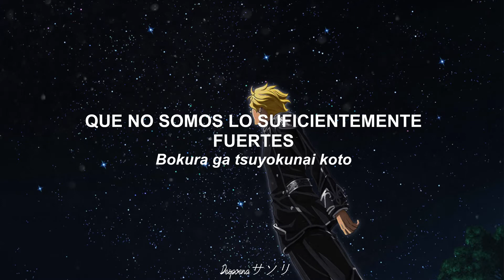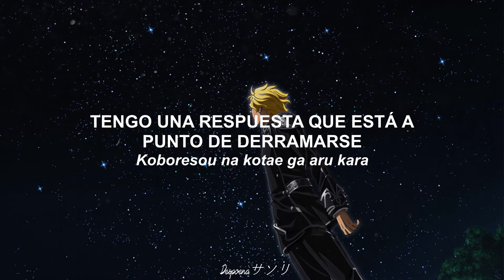Ginga Eiyuu Densetsu: Die Neue These - Theme song 『melt』(Sub español & romaji)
NO soy propietaria de ninguna de las imágenes, videos o música aquí utilizados, todos los derechos son y pertenecen a sus respectivos autores.

Anime: Ginga Eiyuu Densetsu: Die Neue These: Kaikou
Capítulos: 12
Género:  Acción , Drama , Ciencia ficción